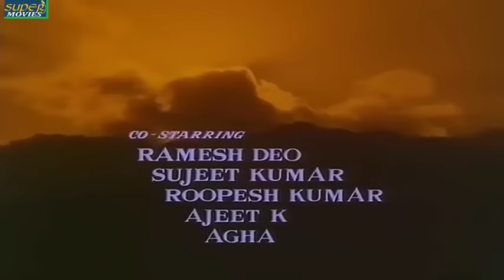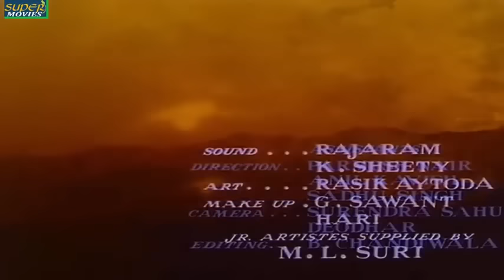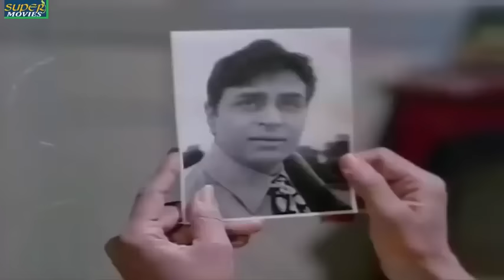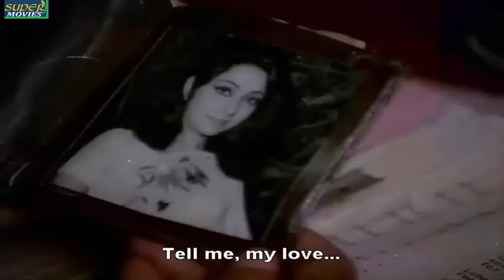Lalkar Hindi movie dharmindar Mr.Ali Naushad